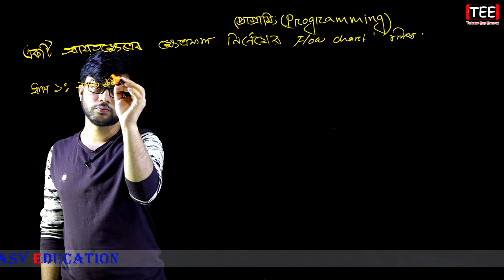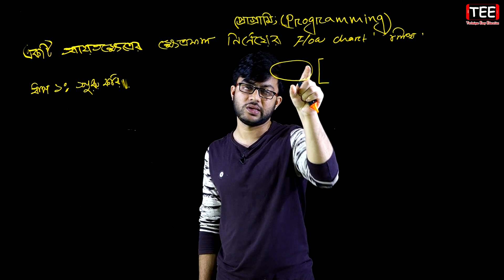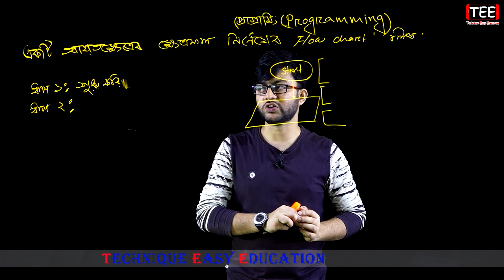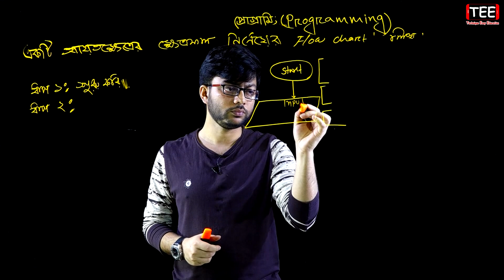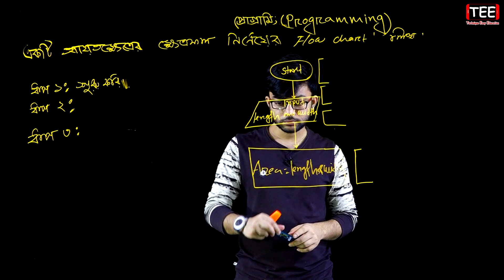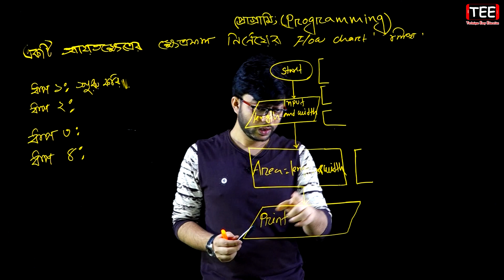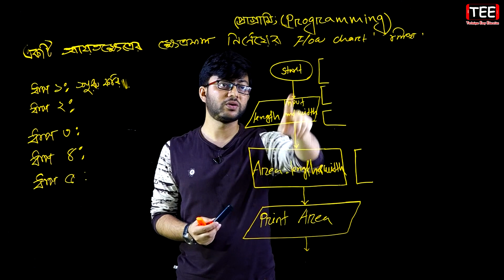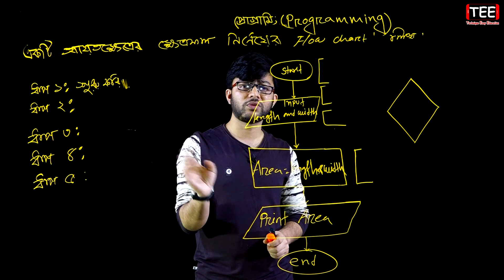একটি আয়তক্ষেত্রের ক্ষেত্রফল নির্ণয়ের Flow Chart লিখ || প্রোগ্রামিং | Programming | HSC ICT C 5 | P-3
একটি আয়তক্ষেত্রের ক্ষেত্রফল নির্ণয়ের Flow Chart লিখ, প্রোগ্রামিং, আইসিটি প্রোগ্রামিং, এইচএসসি আইসিটি প্রোগ্রামিং, তথ্য ও যোগাযোগ প্রযুক্তি প্রোগ্রামিং, এচইএসসি তথ্য ও যোগাযোগ প্রযুক্তি প্রোগ্রামিং, এইচএসসি আইসিটি পঞ্চম অধ্যায় প্রোগ্রামিং, Programming, HSC Programming, HSC ICT Programming, ICT Programming, HSC ICT Chapter 5 Programming, HSC ICT Chapter 5, HSC ICT, HSC, ICT,